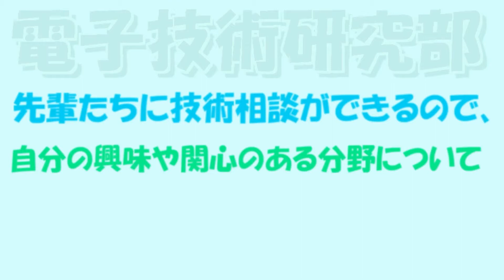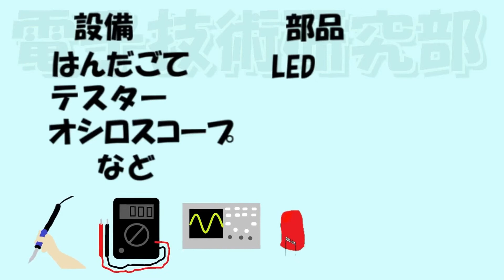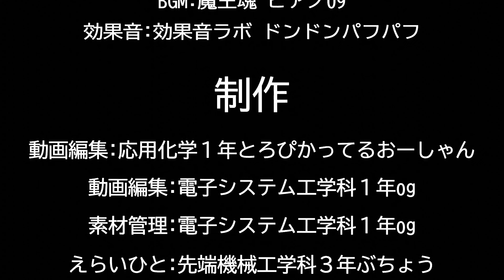【2021 旭祭】電子技術研究部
この動画は、2021年東京電機大学ハイブリッド学園祭にて制作されたコンテンツです。

今年の東京電機大学学園祭は「コンパス」というテーマのもと、
オンラインと対面のハイブリッドで開催することとなりました。

このテーマは、コンパスが描く綺麗な円を一人一人の個性に例え、
みんなが一つの輪になって永遠に思い出が残る旭&鳩山ハイブリッド学園祭を作っていくという考えから生まれたものです。

コンパスの軸が緩んでいるときれいな円が描けません。
しかし、その軸をみんなで支えることで、きれいな輪が完成します。

この「コンパス」が作り出す個性あふれる学園祭をお楽しみ下さい。

●東京電機大学ハイブリッド学園祭に関するページはこちら